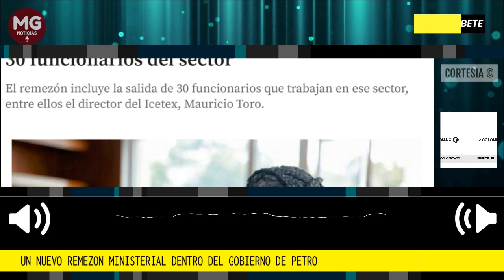ATENCIÓN ⚠️ NUEVO REMEZÓN MINISTERIAL EN EL GOBIERNO PETRO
Más cambios en el Gobierno Petro: presidente la pidió la renuncia a la ministra de Educación y 30 funcionarios del sector. El remezón incluye la salida de 30 funcionarios que trabajan en ese sector, entre ellos el director del Icetex, Mauricio Toro.